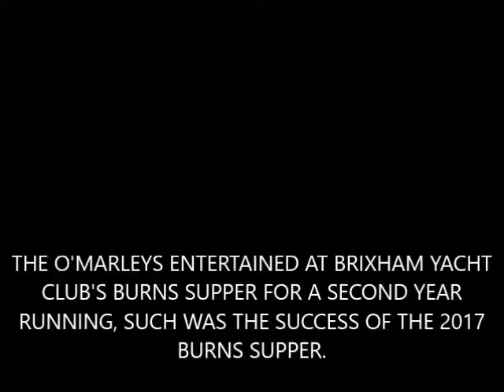THE O'MARLEYS PLAYING AT A BURNS SUPPER, BRIXHAM YACHT CLUB, BRIXHAM, DEVON. UK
FOR THE SECOND YEAR RUNNING THE O'MARLEYS ENTERTAINED THE BURNS SUPPER PUT ON BY BRIXHAM YACHT CLUB, SUCH WAS THE SUCCESS OF THE 2017 EVENT. BEFORE THE O'MARLEYS LEFT THE CLUB THEY WERE BOOKED AGAIN TO PLAY THERE IN 2018. THEY WILL ALSO BE PLAYING AT THE CLUBS ST PATRICK'S CELEBRATIONS ON 17TH MARCH 2017.